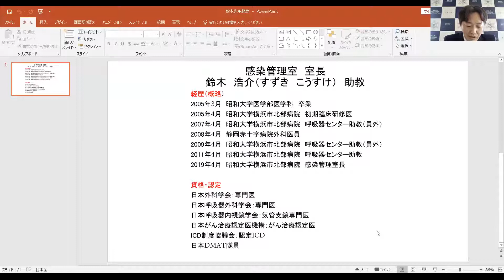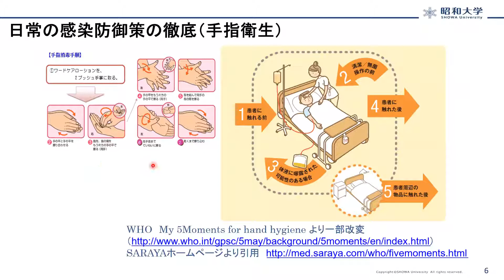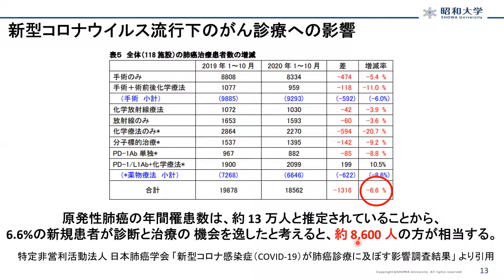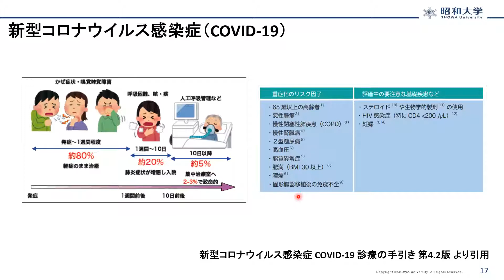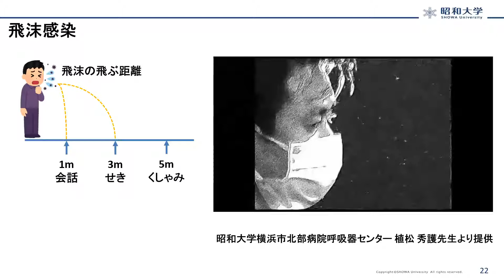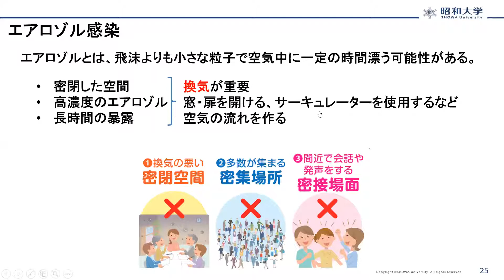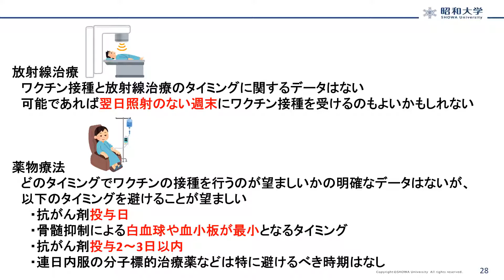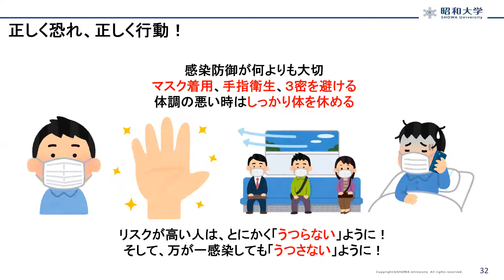【横浜市北部病院】5/29（土）オンライン開催した市民公開講座の録画配信（第1部）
当院における新型コロナ感染症対策とがん診療について
（昭和大学横浜市北部病院　感染管理室　室長　鈴木　浩介　助教）

2019年末より発生し、瞬く間に世界中に拡散した新型コロナウイルス感染症は1年以上が経過した現在も社会に大きな影響を与え続けている。当院も2020年2月にクルーズ船「ダイヤモンドプリンセス号」の対応からスタートし現在も新型コロナ感染症対応を続けている。2020年4月には医療物資の不足のため診療制限を余儀なくされた。日本肺癌学会のアンケート調査によると、日本国内で約8600人が肺癌の治療機会を逸したと考えられており、この新型コロナ禍でのがん診療の維持ということは喫緊の課題である。当院での新型コロナ診療の実状報告も含め、がん診療における感染対策のポイントについて解説する。